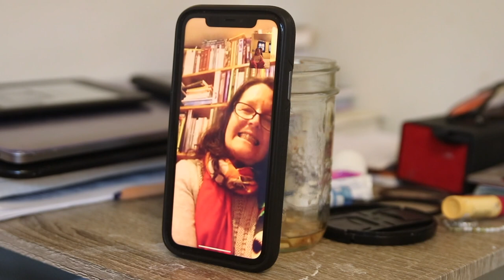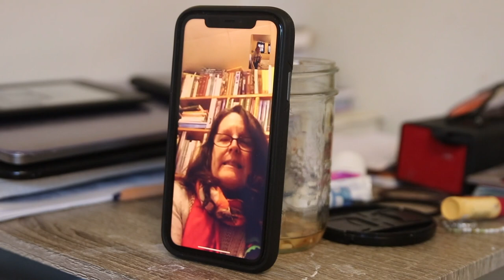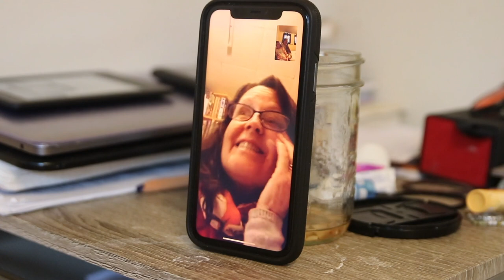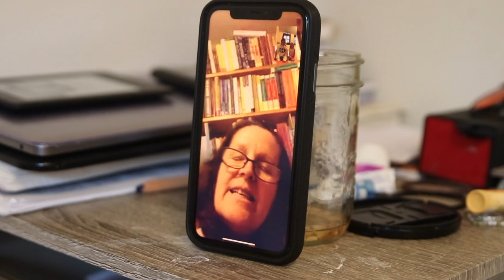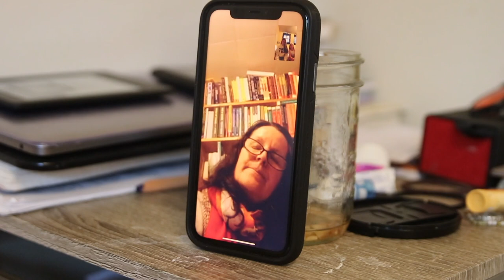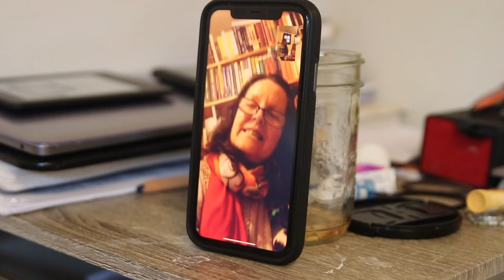Telling My Mom I'm Pregnant 😱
I wish I had video of us too but just my mom on FaceTime and her reaction and questions :D

TINY HOUSE EBOOK || Think Big. Build Tiny:

Send me mail:
Annabel O'Neill
POB 935